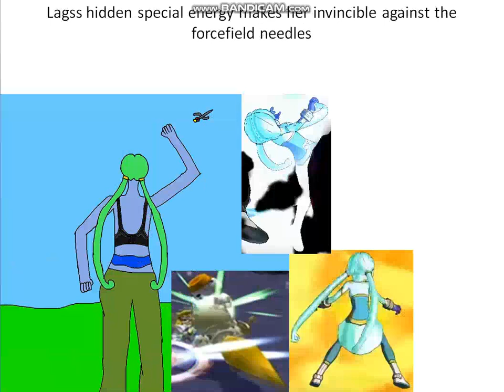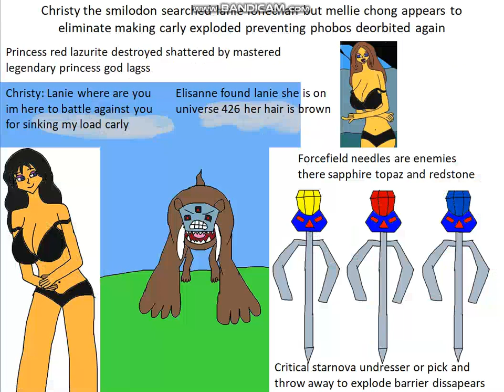apophis invaders stage 7 mini boss intro christy the smilodon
Lagss is battling against the forcefield needle contained topaz she used the starnova to break the barrier and throw away cause become destroyed she is vulnerable the forcefield needles her hidden special energy as ran out ouka nagisa ryune zoldark from universe 355 super robot wars original generation world christy the smilodon is a iron marble object